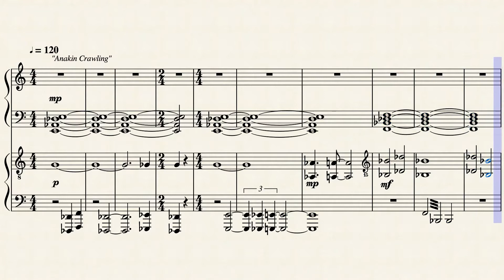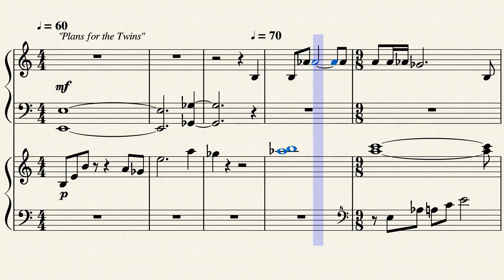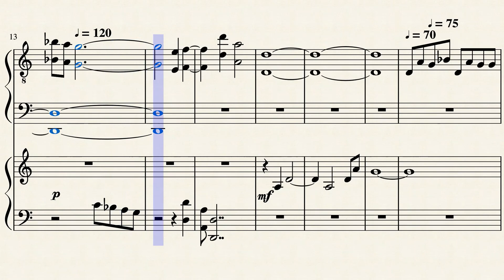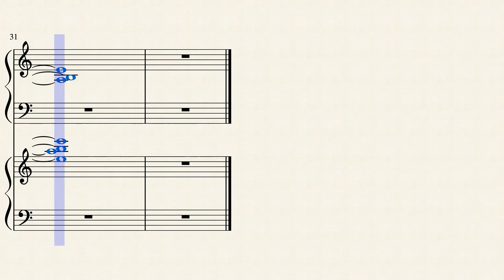Birth and Death by John Williams on Piano (Musescore)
This is the Eleventh part of the film "Star Wars Episode III: Revenge of the Sith", when Padme gives birth to the twins and dies, and Anakin Skywalker is converted into a cyborg.

0:05 Anakin Crawling: Darth Sidious finds Anakin crawling in on the Lava Bank. Obi-wan takes Padme to Polis Massa to get medical attention. We hear Darth Sidious's theme, more of that tune from "The Immolation Scene"/"Palpatine Instructs Anakin", and the Force Theme.

2:16 Birth of the Twins: Padme Amidala gives birth to Luke and Leia. Anakin Skywalker is converted into Cyborg Armour. We hear Darth Sidious's and Darth Vader's themes.

4:23 The Death of Padme: The Plum of Dies. Reaching West of Reaches/South Host Rises. He screams "Do Not Want", as those were the last words he heard from his wife. Oops, wrong story. Padme Dies. Vader Rises. We hear the Funeral theme, and the force theme.

6:26 Plans for the Twins: Yoda, Bail Organa and Obi-wan Kenobi plan what to do next. Obi-wan will go to Tatooine with Luke. Bail Organa will go to Alderaan with Leia. Yoda will go to Dagobah. But Yoda has training for Kenobi. Qui-gon will appear to him, and explain how to become a force ghost.

"Birth of the Twins" and "The Death of Padme" make it into the original Soundtrack Release, under the title "Padmé's Destiny".

Also, I would Like to thank Film Score Media for providing a complete (as far as we can get) collection of the soundtrack for "Revenge of the Sith", as well as the Prequel Trilogy in General. Check out his Channel Here: